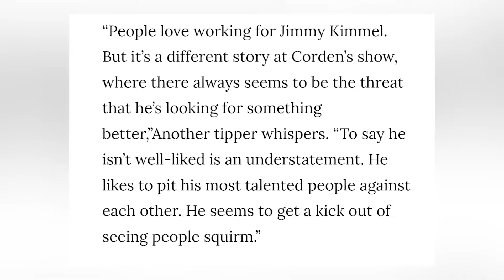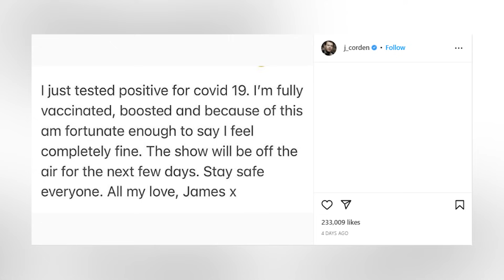James Corden Staff Allegedly Furious After He Demands $5 Million Raise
James Corden is coming under fire right now after some of his employees have alleged that the late night host demanded a $5 million raise. The National Enquirer first reported on this rumor that James had wanted a huge pay increase but had no plans of sharing any of that wealth with his hard working staff.

PRODUCER & FILMED BY:
Chris Stiuso